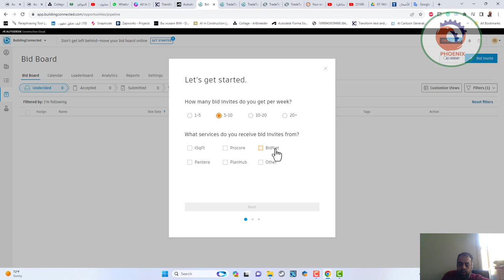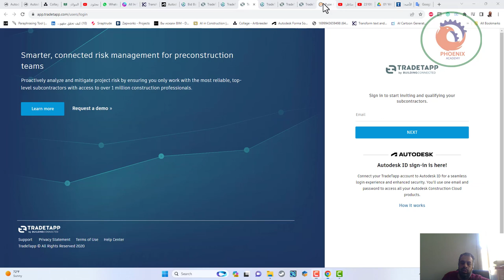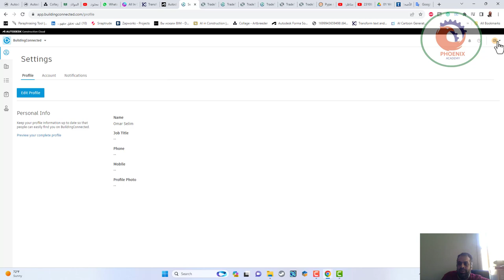buildingconnected عربي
❤️ روابط التواصل
✅ انستجرام